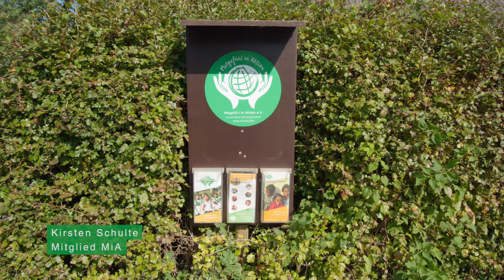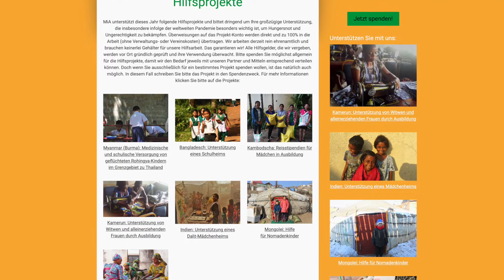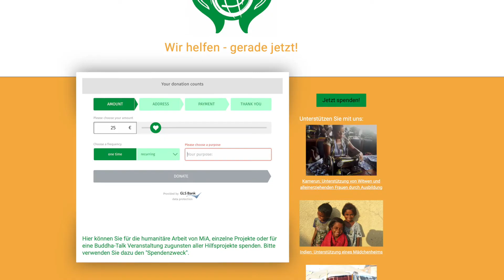Mitgefühl in Aktion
Bitte spenden Sie jetzt für den Erhalt der Hilfsprojekte in 2024

Ein Film von Felix Drawe, der sich das Entstehen und Arbeiten der neuen Hilfsorganisation "Mitgefühl in Aktion e.V." näher angeschaut hat, viele Besuche machte und die Arbeit gründlich dokumentiert hat.
Mitgefühl in Aktion e.V. hat erst letztes Jahr mit der Arbeit begonnen und sich gleich mit 7 Projekten für die Bekämpfung von Hunger, Benachteiligung und Bildungsnot in Ländern, die von Krisen betroffen sind, engagiert.
Dieser kurze Film zeigt sehr authentisch, wie Buddhisten Meditations-Praxis und soziales Engagement, NGO-Arbeit und Freundschaft, Retreat und Weltmitverantwortung zusammenbringen.
Wenn sie diese Arbeit unterstützen möchten, helfen sie direkt und zu 100% notleidenden Menschen nachhaltig